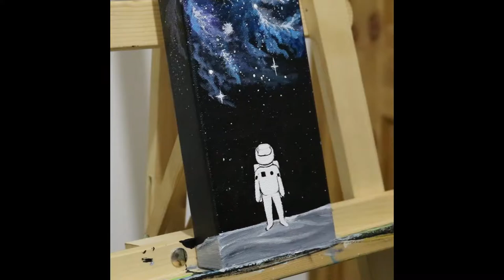Astronaut and Space Painting - "Looking Up"